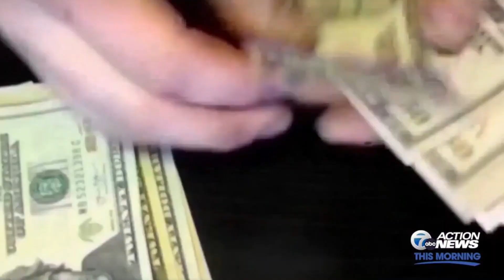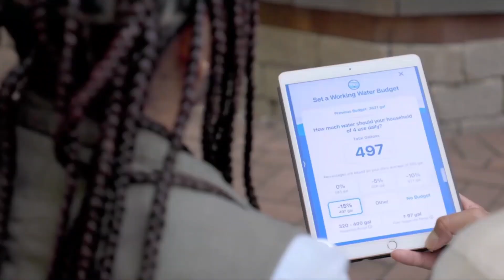ABC commercials November 17, 2022 5